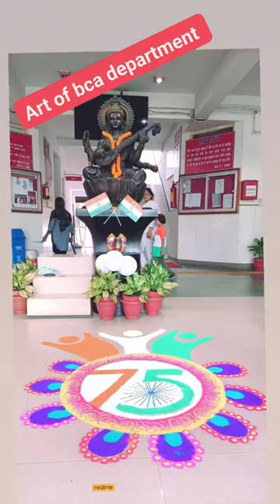Aanchal song My college paintings